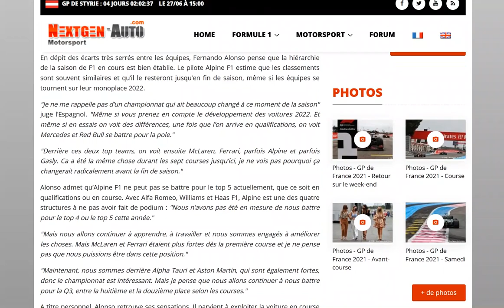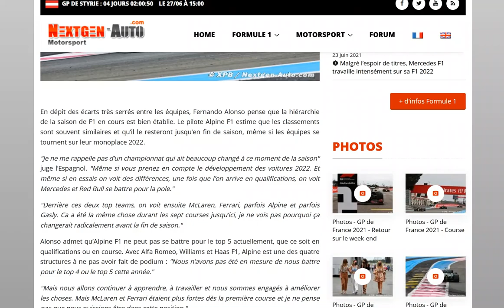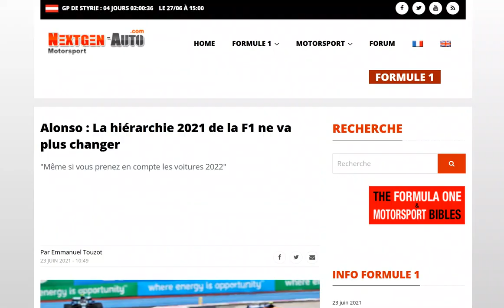Alonso pense que la hiérarchie ne va pas évoluer d'ici la fin de saison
Je suis pas tout à fait d'accord avec lui !